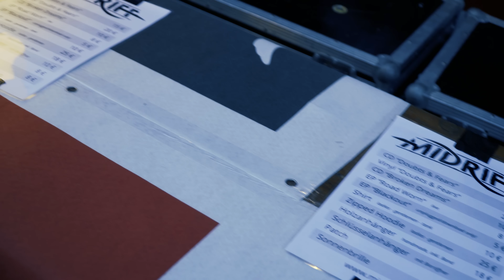MIDRIFF - Glemmride 2016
Aftershow movie - thanks for the party!

Filmed & edited by Roli Thaler